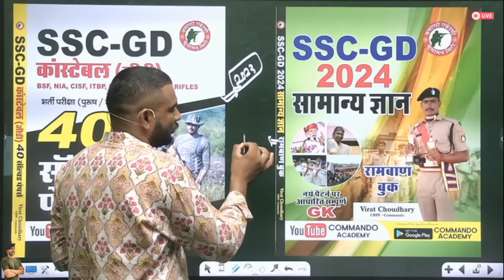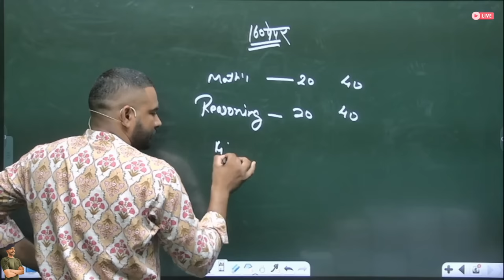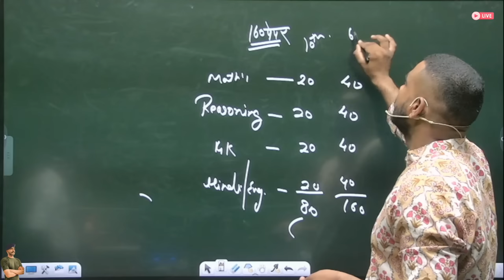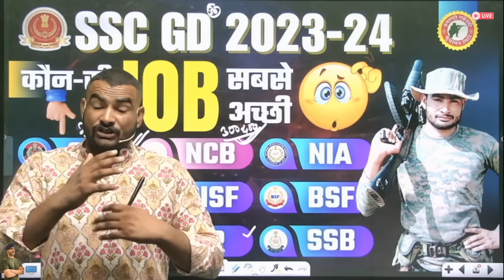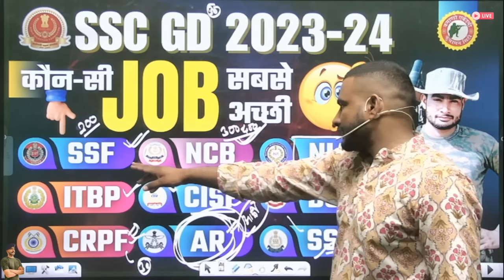ssc gd new vacancy 2024-25 ! job preference ! कौन सी JOB सबसे अच्छी है?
ssc gd new vacancy 2024-25 ! post preference ! कौन सी JOB सबसे अच्छी है?

3 Month Batch (3 महीने का बैच)

Virat Choudhary
CRPF Commando